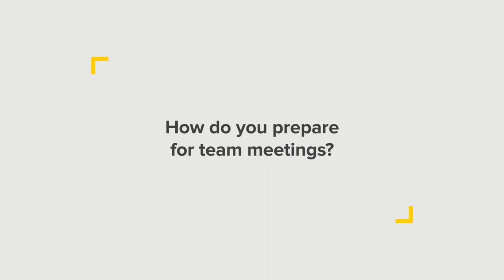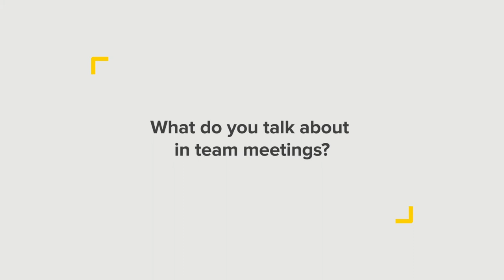Team meeting interview